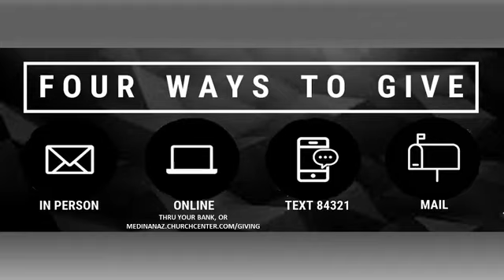01 01 23